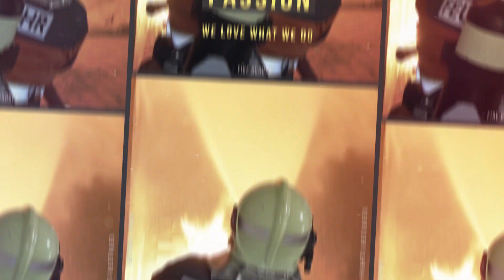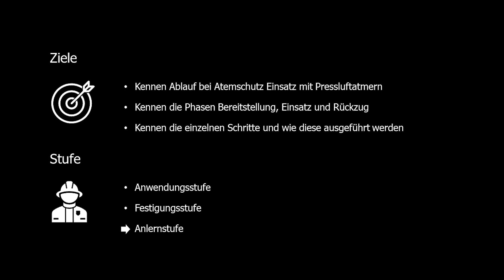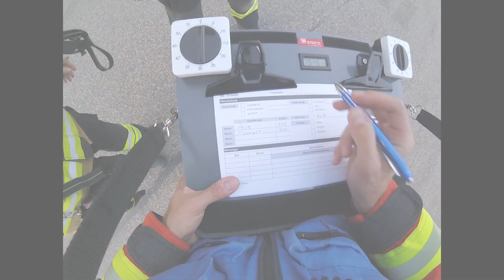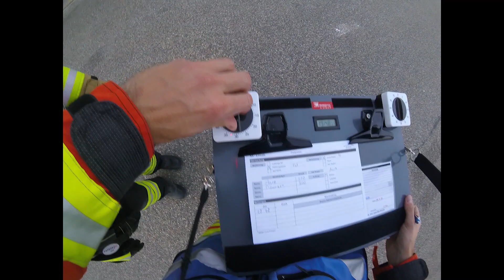Einsatz Atemschutz - Bereitstellung, Einsatz und Rückzug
Der Gruppenführer erhält den Auftrag das dahinter liegende Gebäude auf vermisste Personen abzusuchen und allfällige Rettungen auszuführen. Dafür rüstet sich der Atemschutztrupp mit dem für den Auftrag benötigten Material aus und macht sich bereit für den Einsatz. In diesem Ausbildungsvideo zeigen wir den Ablauf eines Atemschutzeinsatzes mit Pressluftatmern und was dabei zu beachten ist. Das Video ist auf die Anlernstufe ausgerichtet, die Schritte werden bewusst langsam und gut ersichtlich ausgeführt.

Ziele und Ablauf (00:00:46)

Phase 1: Bereitstellung (00:01:33)
   00:01:40 Auftrag von Einsatzleiter
   00:02:12 Trupparbeit, Kapitel 7.7.1 Reglement Basiswissen
   00:02:49 Flaschen ganz öffnen
   00:03:50 Ausrüsten Material
   00:04:15 Sicherung, Kapitel 7.6.1 Reglement Basiswissen

Phase 2: Einsatz (00:04:47)
   00:04:50 Truppüberwachung, Kapitel 7.6.3 Reglement Basiswissen
   00:06:34 Maske anziehen, gegenseitige Kontrolle
   00:07:02 Verbindung sicherstellen, Kapitel 7.6.4 Reglement Basiswissen

Phase 3: Rückzug (00:08:14)
  00:08:33 Rückmeldung Truppüberwacher und Einsatzleiter
  00:08:49 Flaschen schliessen, entlasten

Zur Vertiefung der Themen verweisen wir auf das Reglement Basiswissen der Feuerwehr Koordination Schweiz (FKS CSSP CSP). Im Atemschutzdienst ist SÜV und ART besondere Beachtung zu schenken.

Ein grosses Dankeschön geht an die Feuerwehr Olten, welche das gesamte Material als auch das Fahrzeug zur Verfügung gestellt hat sowie unserem Instruktor, für die Unterstützung im Video und die fachliche Überprüfung.

Copyright: FireBuddies
Thanks MaxKoMusic for providing us the free music.